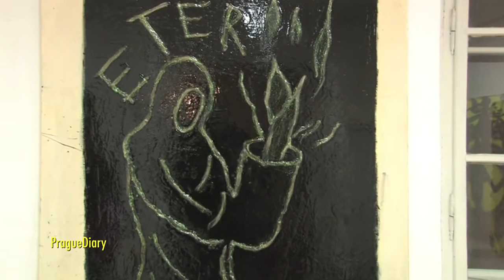08.12.2011 Jakub Janovský - Alle gegen alle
zahájení výstavy PhDr. Rea Michalová
Galerie Michal's collection